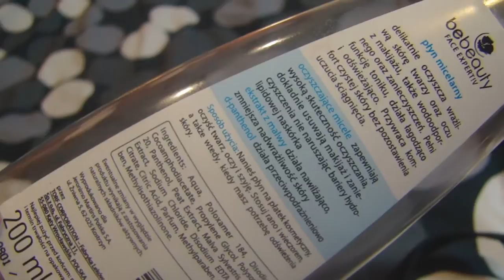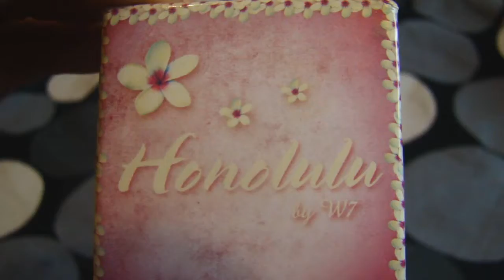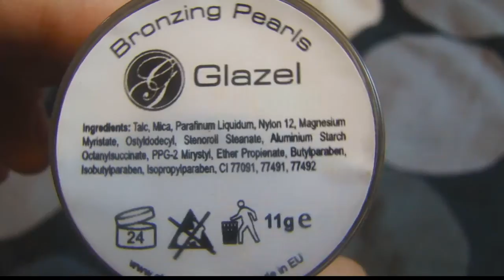Ulubieńcy Lutego 2015 | The Best Products - February 2015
DAJ SUBA !!!

PRODUKTY O KTÓRYCH MÓWIĘ:

- BALSAM DO CIAŁA GARNIER SUCHA SKÓRA  CZERWONY  I SKÓRA SZORSTKA ZIELONY - 400 ML. OK. 20 ZŁ  OP.
- OLEJ KOKOSOWY LOTON SPA & BEAUTY - OK. 15 ZŁ  SZT.
- MASKA DO WŁOSÓW BANIA AGAFIA - OK. 17 ZŁ OP.
- MASKI DO WŁOSÓW W SASZETKACH BIOVAX - DOSTĘPNE W SIECI SUPER PHARM - 1.99 ZŁ  SZT.
- SUCHY SZAMPON DO WŁOSÓW FLOWER MOOD BIEDRONKA OK. 10 ZŁ
- PŁYN MICELARNY BE BEAUTY  BIEDRONKA - 4,99 ZŁ
- PEELING OCZYSZCZAJĄCY SYLVECO - OK. 20 ZŁ OP.
- BRONZER W7 HONOLULU - OK. 13 ZŁ OP
- PEREŁKI ROZŚWIETLAJĄCE - BRONZING PEARLS GLAZEL- OK. 45 ZŁ.
- CIEŃ DO POWIEK MAKE UP REVOLUTION KOLOR: TOUCH ME - 5 ZŁ
- PĘDZEL DO NAKŁADANIA PODKŁADU HAKURO H50S - FLAT TOP - OK. 25 ZŁ